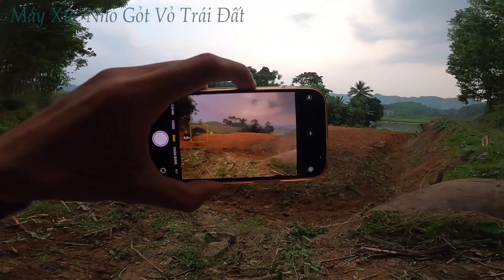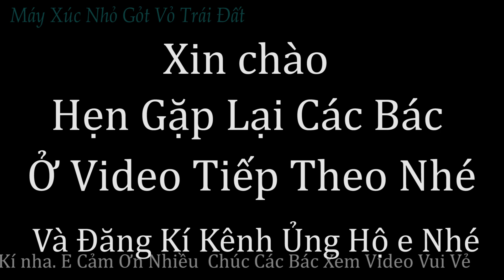Tập 3 Mặt Bằng Vường Hơn 3 Sào Đã San Song Rộng Mênh Mông. Máy Xúc Nhỏ Gọt Vỏ Trái Đất